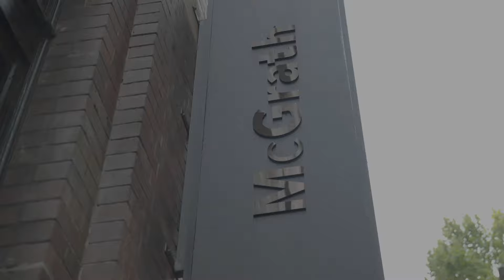MCG028 Youtube Sell Awareness 6secs